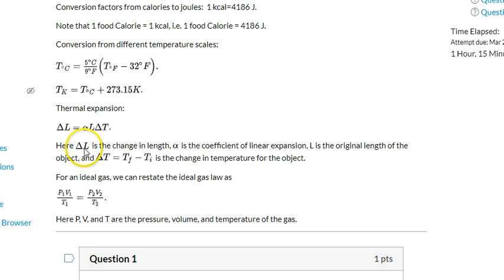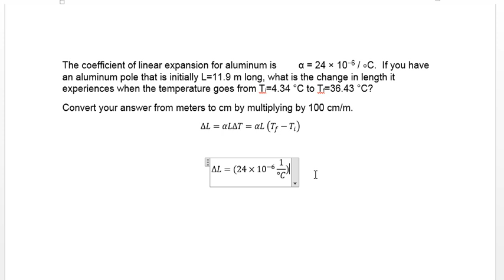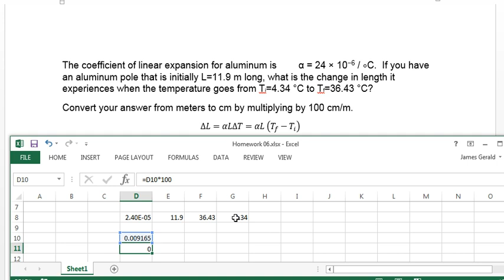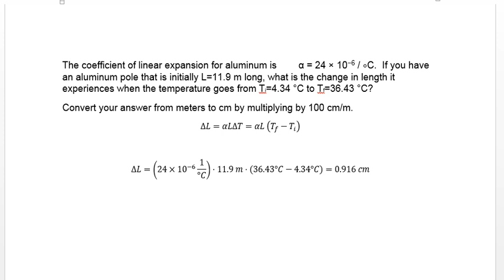DSU PHY 110 HW06 03